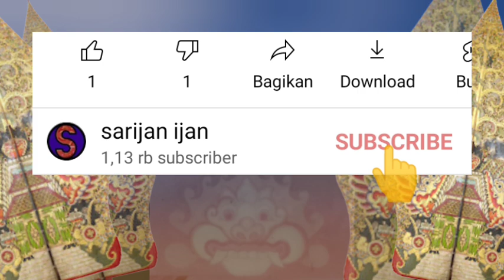gendhing Jawa ~ Ketawang Laras Moyo Pl. br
Gendhing Jawa
Ketawang Laras Moyo
Pelog Pathet Barang

Karawitan  RRI Surakarta